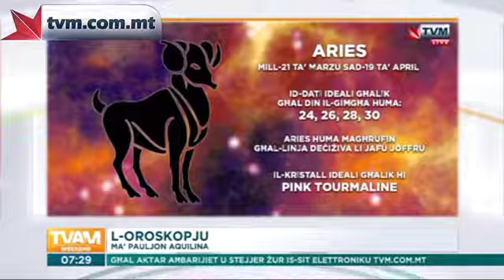TVAM WEEKEND PROGRAMME 8 WITH PAULJON